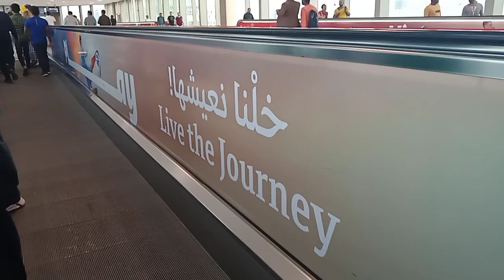Ang Ganda p Rin Ng views guys